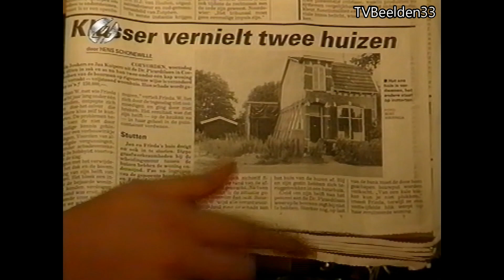RTL4 Reclameblok (25-12-1993)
Reclameblokje van RTL4 op eerste kerstdag 1993, gevolgd door de intro van Eigen Huis en Tuin.
- Praxis.
- Ouders van Nu.
- WNF
Intro van eigen huis en tuin kerst.
Bron: VHS.